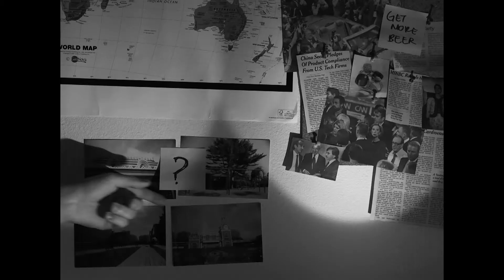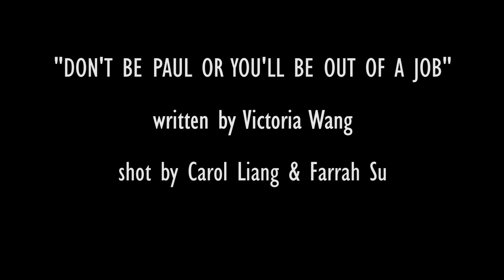Don't Be Paul or You'll Be Out of a Job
A fun film-noir flick made for Cine II ;)

Written by Victoria Wang
Shot by Carol Liang & Farrah Su
Edited by Carol Liang

Starring
Greyson Sawyer as Eddie Lawson
Austin Paquette as Tom-boy
Nadia Hayford as Director-Woman
Spencer Flynn as Paul the Fuck-up
Anna Hovanesyan as Paul's Wifey
Victoria Wang as 1st AD
Farrah Su as Eva Nightengale